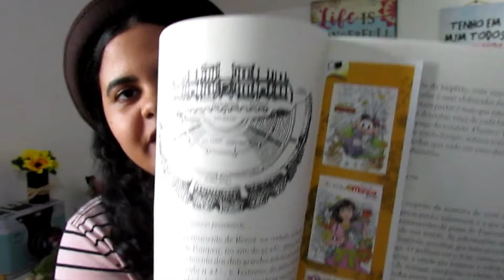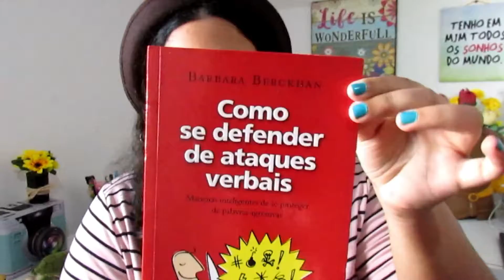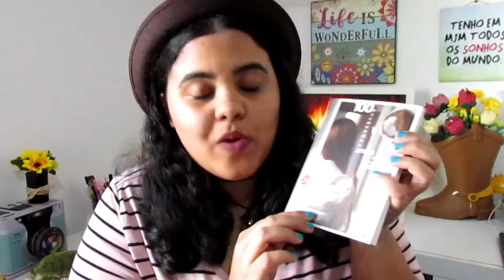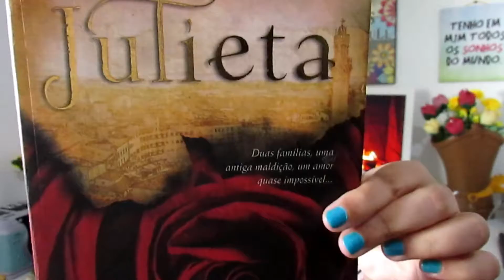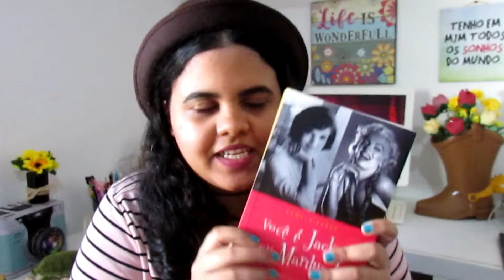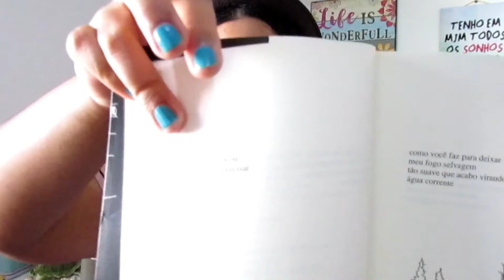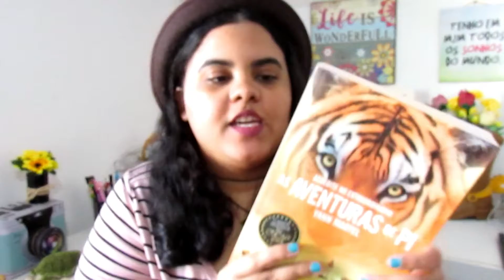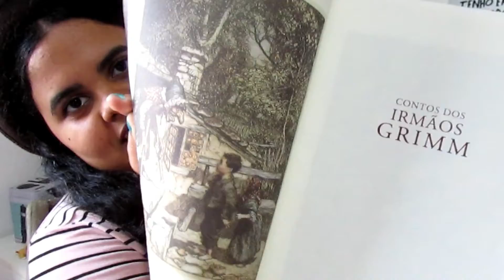BOOKHAUL- Livros RECEBIDOS e ESQUECIDOS📚